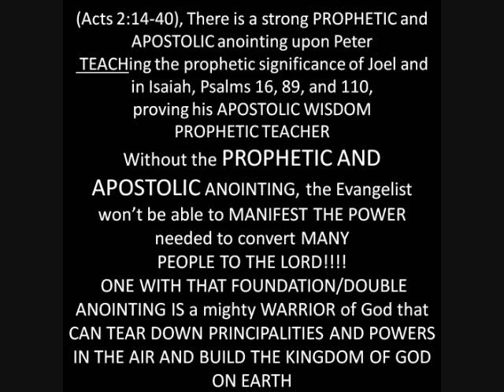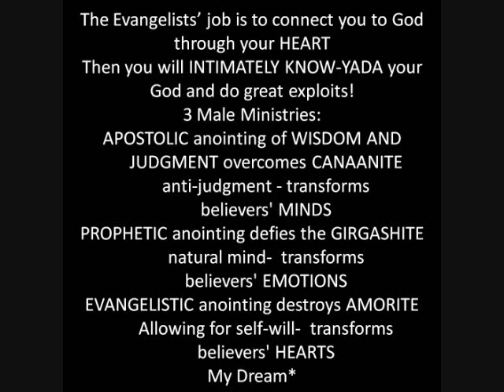Evangelistic Anointing 7